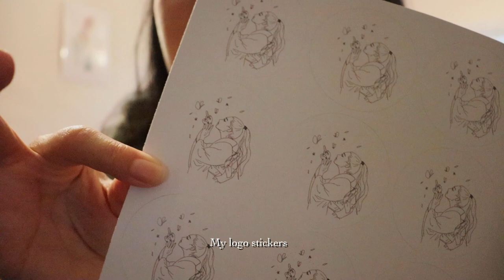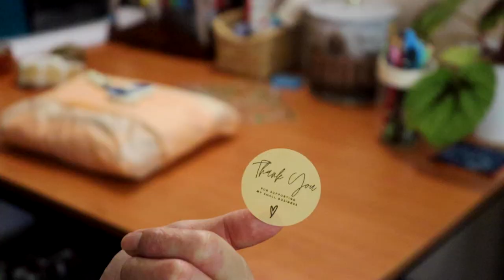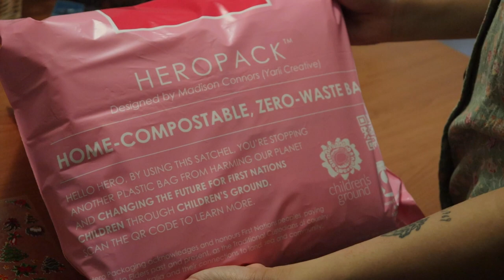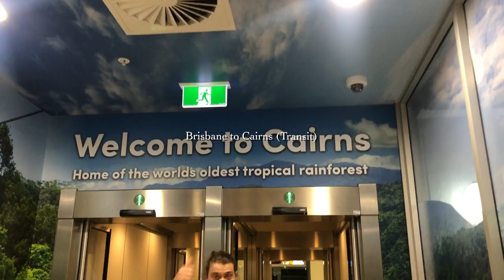My last studio vlog of 2022! | Decorating the studio, Photoshoot on the balcony (Oct~Dec 2022)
Hello! welcome or welcome back to my vlogs :)

My laptop started breaking down when I was in Japan for the holidays so it took me a while to edit this. but here it is! My last studio vlog of 2022!
In this video I'm decorating and upgrading my sewing studio, doing a photoshoot for the last store drop of 2022, and packing up some orders ❃

Maki
I make clothes from pre-loved kimonos ;P